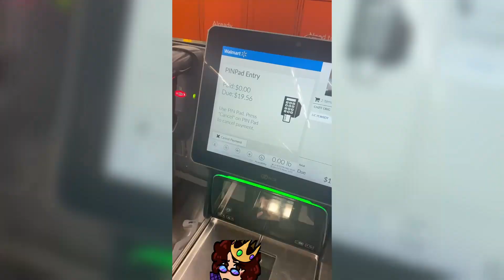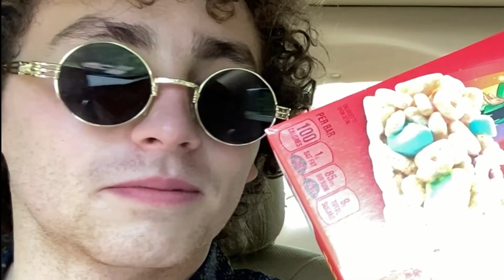MINECRAFT food IN REAL LIFE (Austin was poisoned)